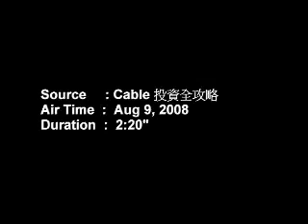interviewed with cable tv